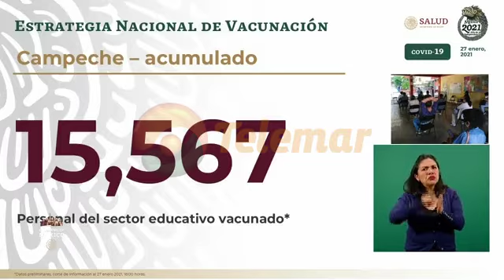POR TRANSMISIÓN MÍNIMA DE COVID SE VACUNARON A MAESTROS EN CAMPECHE: LÓPEZ-GATELL